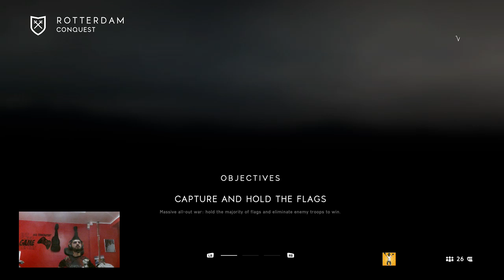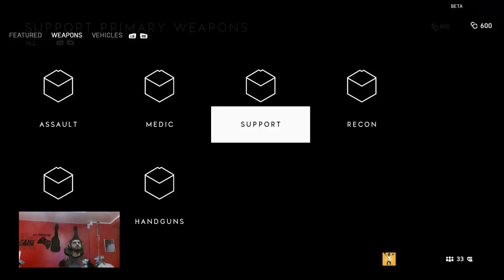BATTLEFIELD V OPEN BETA GAMEPLAY Part 1 LIVE